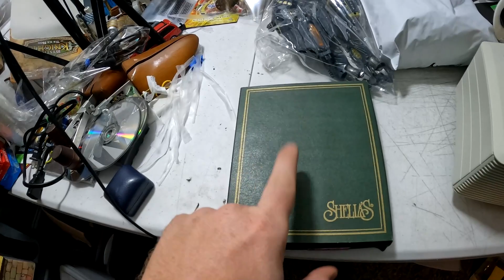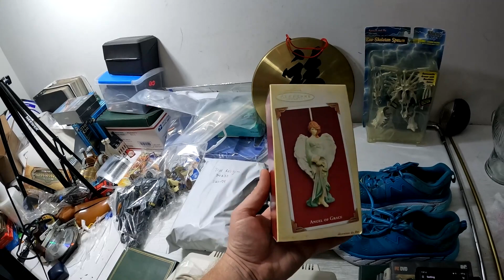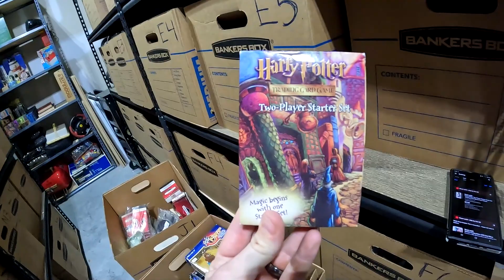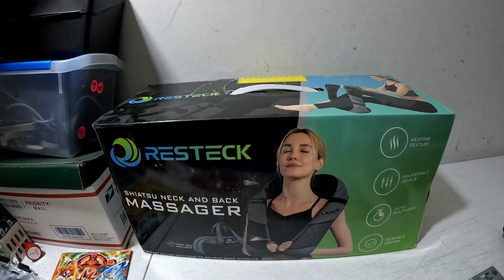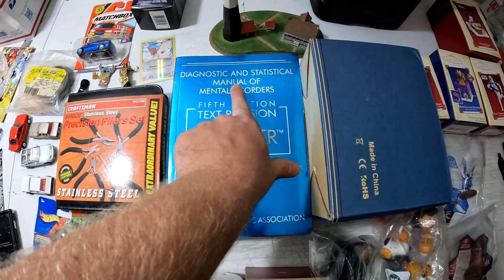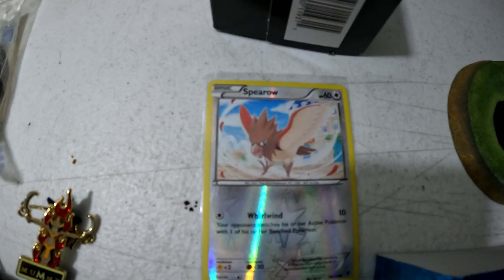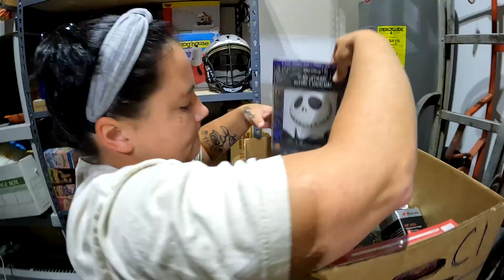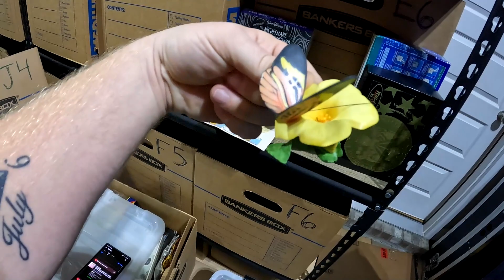DO NOT SLEEP On These Items At GARAGE SALES!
Hey whats up everybody! DO NOT SLEEP On These Items At GARAGE SALES!

7306 HWY 21 Ste 101-261

Youtube.com/TheGeorgiaPicker
Instagram.com/TheGeorgiaPicker
Facebook.com/TheGeorgiaPicker
Tiktok.com/TheGeorgiaPicker_